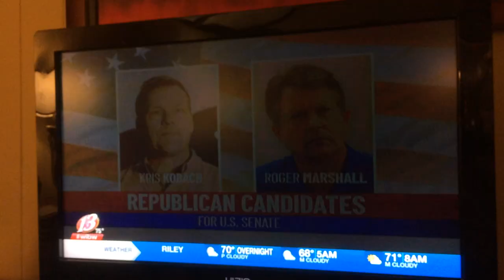Tracey Mann TV Ad #3 - 2020 Kansas District 1 GOP Primary - July 15, 2020 - "Liberal Mob"